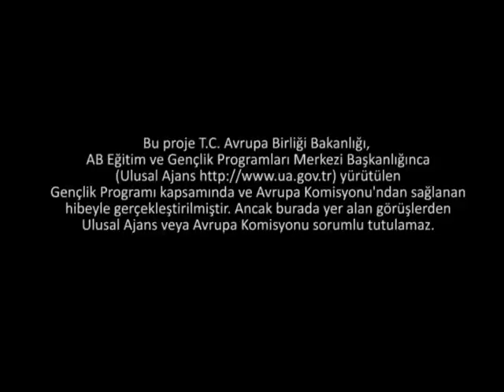Gençler Konuşuyor - Gençlerin Boş Vakti ve İhtiyaçları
Bu proje T.C. Avrupa Birliği Bakanlığı, AB Eğitim ve Gençlik Programları Merkezi Başkanlığınca
(Ulusal Ajans yürütülen Gençlik Programı kapsamında ve Avrupa Komisyonu'ndan sağlanan
 hibeyle gerçekleştirilmiştir. Ancak burada yer alan görüşlerden Ulusal Ajans veya Avrupa Komisyonu sorumlu tutulamaz.yer
Proje ile ilgili ziyaret edebilir, yazabilirsiniz.

gençler, konuşuyor, gençlik, çalışmaları, politikaları, türkiye, spor, genç, alternatif, dernek, sivil , toplum , proje, ulusal

ajans, ab, eğitim, başkanlığı , bakanlık , gençler , konusuyor, projesi, alternatif, genclik, calısmaları , derneği, tarafından,
gerçekleştirilmektedir, avrupa, birliği, eğitim ve gençlik, proğramları, eylem, 1.2, projede, yer, almak, için, alternatif.org,
vakıf, üniversiteleri, gaziantep, trafik, köylerimiz, dizisi, uluyatır, sarısalkım, iş, hayatı, çalışan, gençlerin, problemleri,
eğitim, sistemimiz, gençlerin, işsizliği, haksızlık, festival, kanser, gençlerin, toplumdaki , yeri, gençler ve, sosyal, paylaşım, siteleri,
sosyal, medya, şike, soruşturması, üniversite ve, yerel, halk, sorunu, milletvekili, maasları, zam, avrupa, gönüllü, hizmeti, Türkiye'de, silah,  edinme,
yaşı, kaç, olmalıdır, gaziantep, sosyal ve kültürel, etkinlikler, liselerde eğitim, meclis, ab politikamız, dış, politika, aıds, suriye, van, deprem, televizyon,
dizileri, internet, filtresi, bedelli, askerlik, röportaj, sokak, muhabir, kameraman, gençlik, savunuculuğu, gaziantep, genclik, ve, kültür,
derneği,

gerçekleştirilmektedir, avrupa, birliği, eğitim ve gençlik, proğramları, eylem, 1.2, projede, yer, almak